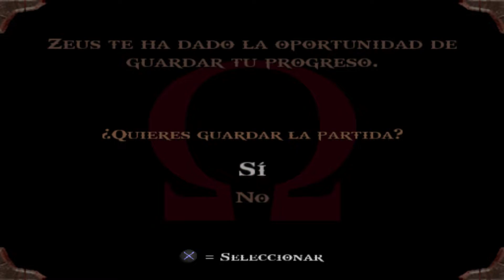God of war capitulo 5 | Gameplay